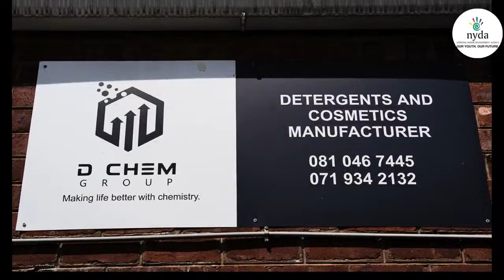NYDA Grant Funding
[WATCH] Nomandla Ngcoya from Pietermaritzburg in KZN is currently doing her PhD in Chemistry.

The young owner of D CHEM Group has demonstrated that using your education and knowledge to start a business can be highly beneficial.
D CHEM Group manufactures detergents, cosmetics, perfumes as well as pipe joint lubricants.

She received the NYDA Grant Funding in 2020. Her business has since showed signs of incredible growth. Her funding application was facilitated and approved by the NYDA Umgungundlovu District Centre, which is situated at the Municipal Offices.

Nomandla invited the NYDA to witness the growth of D CHEM Group, which supplies their products to 120 plumbing stores in the country.

Leveraging your education and knowledge to start your own business can lead to personal, professional, and societal benefits.